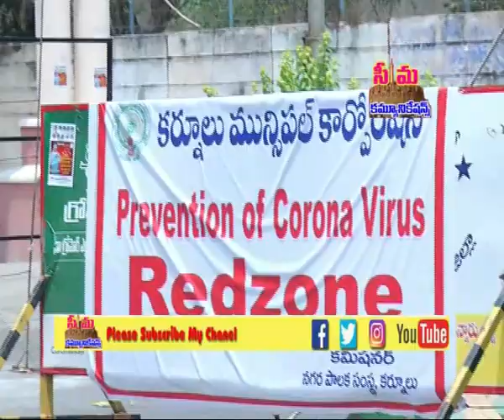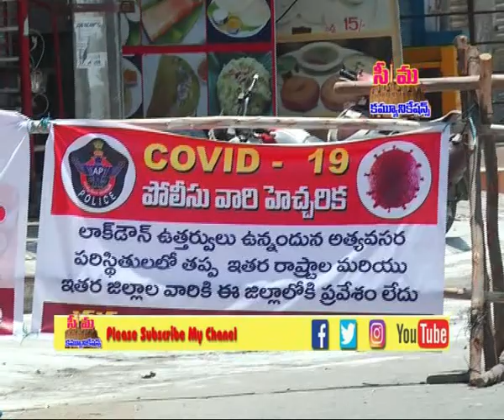seemanews# కర్నూల్ నగరంలో మరింత పటిష్టం చేసిన sp ఫక్కీరప్ప